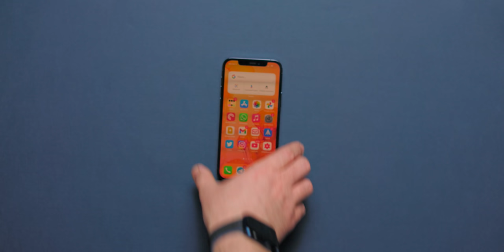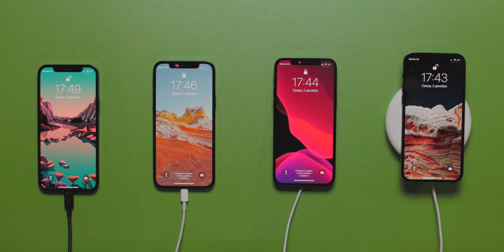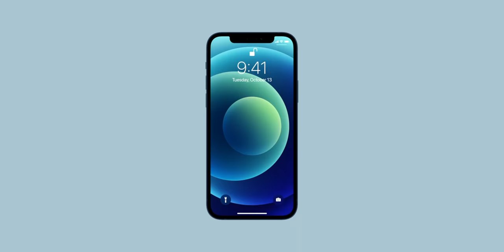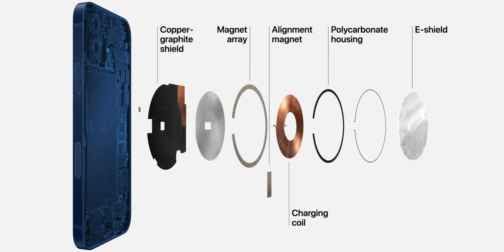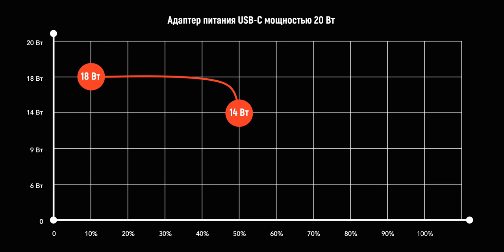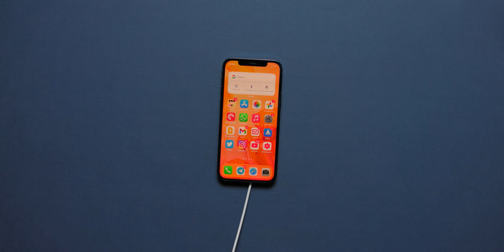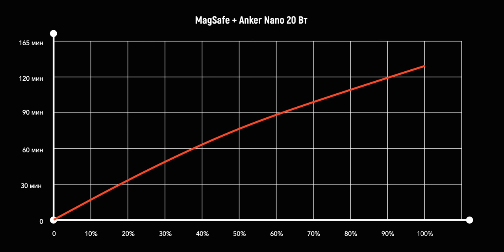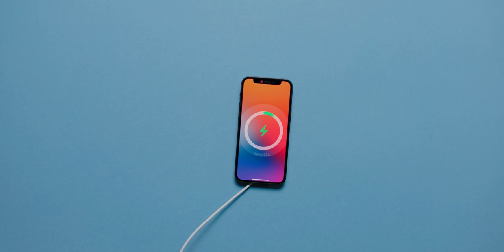Вся правда про MagSafe! Тест и сравнение зарядок для iPhone 12!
Что мы не знаем про MagSafe и стоит ли покупать iPhone 12 ради этой фишки? Все это, а также подробно про разные зарядки Apple только в этом видео!

И кстати, ставь Like и мы будем знать, какие обзоры и сюжеты тебе нравятся больше. Впереди много очень крутых обзоров и новостей, не пропусти!

Треклист:
STEMS BASS - I Know How to Love You
Mar Vei - Chirality
Cushy - Prancer
Jontha Links - Socialite